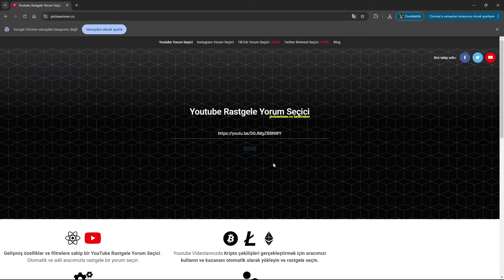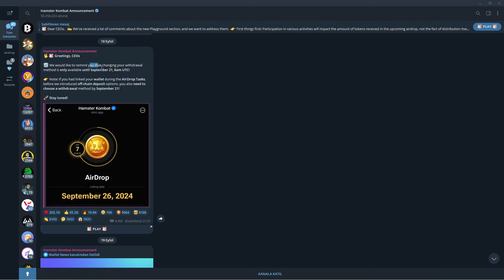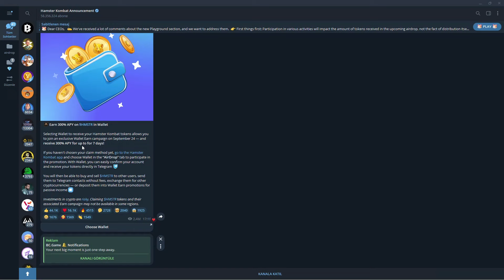Hamster Kombat Son Gün Gizli Adımları Sızdırıldı | Hamster Kombat Para Çekme Görevleri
HEDİYE KAZAN
shiba tshirt'ü + 120$ usdt kazanma şansı acele et KYC TAMAMLA !
🌕 binance bu linkten kayıt ol %20 indirim +120$ gerçek kullanıcılara hediye

🟨 ref numarası: CPA_00B8LLS1GL

00:00 Giriş (çok önemli)
01:05 hamster, LÜTFEN HEPSİNİ İZLEYİN!
04:57 Bitişş (önemli)